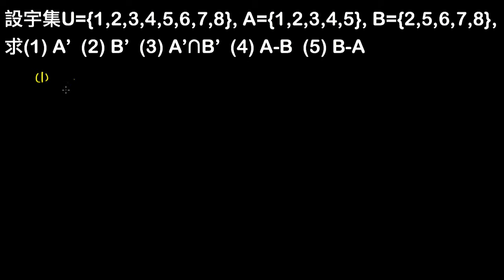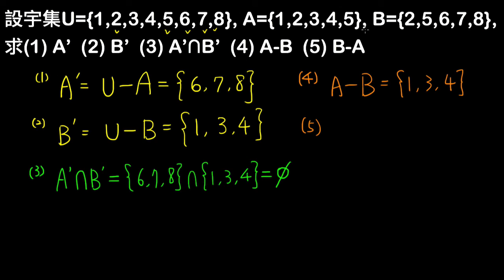高一下數學2-1B例題05差集與補集